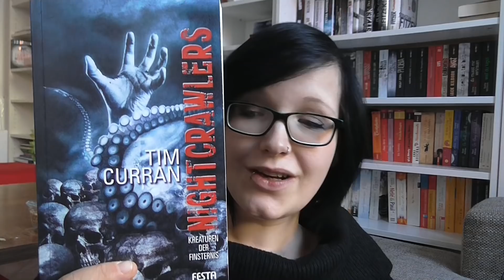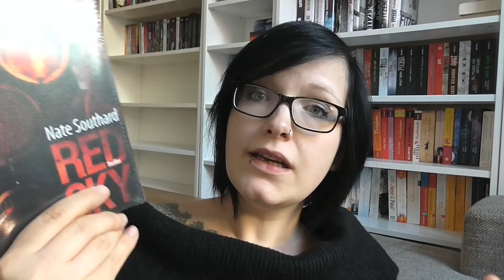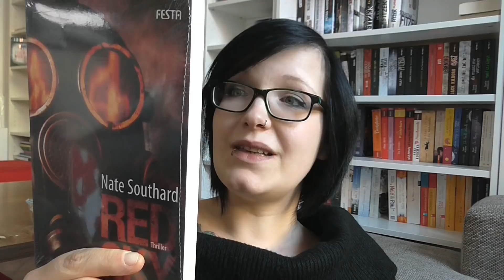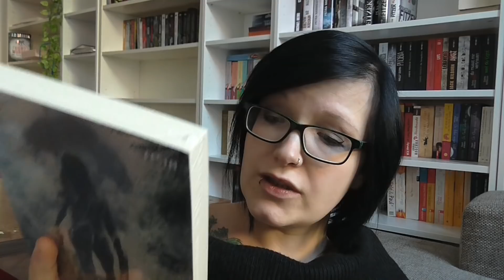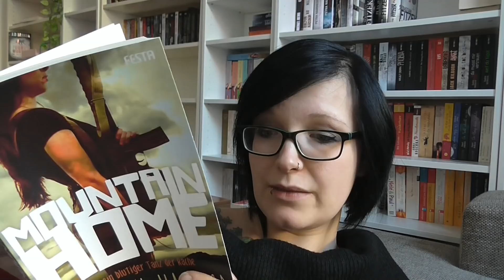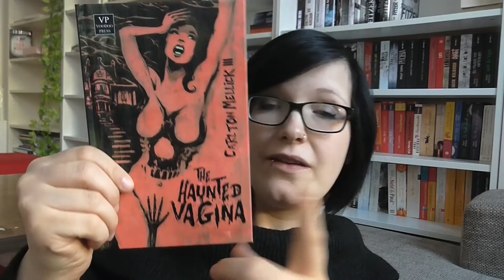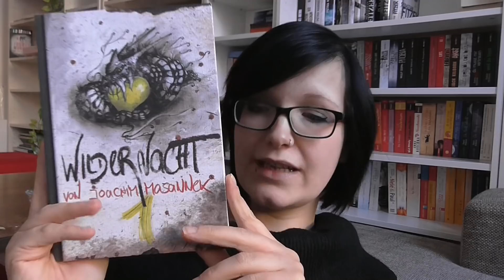[Want to read] Leseplan März︱ SuB Abbau︱dünne Bücher︱15 Bücher︱Bookaholic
Alle Bücher die noch käuflich zu erwerben sind, könnt ihr hier bekommen:

Wilder Nacht*:

Die Welle*:

Haunted Vagina*:

Mountain Home*:

In den finsteren Wäldern*:

Red Sky*:

Dying to live 1*:

Zombie Apokalypse*:

Der Leichenkönig*:

Mein Account bei Tauschticket: Kristinchen87